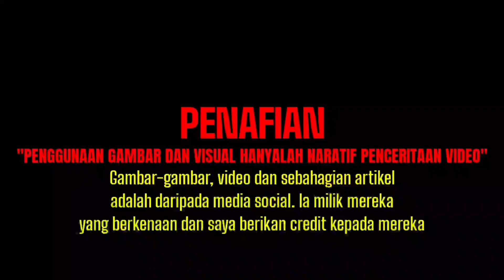Mechamato Movie Baru Sahaja Release Trailer Sudah Buatkan Peminat Tak Senang Duduk